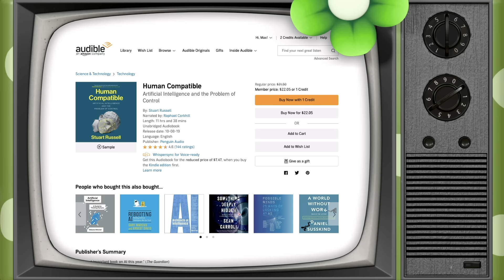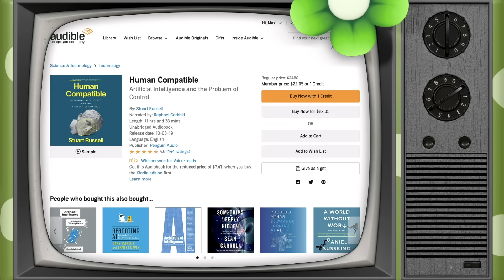BEST youtuber apology video EVER! (2020) - BRAIN DUMP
Start listening with a 30-day Audible trial! Choose 1 audiobook and 2 Audible originals absolutely free. or text 'Goofball' to 500-500

To claim his uncle's inheritance, Goofball must spend a full night in a haunted house. Meanwhile, Max's parents move in across the street.

OR buy Goofball stickers for charity!